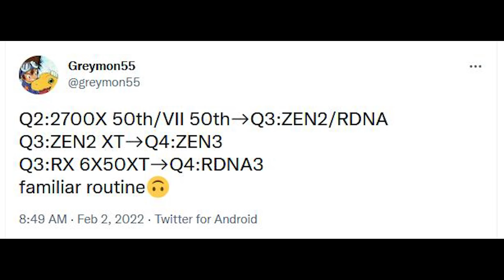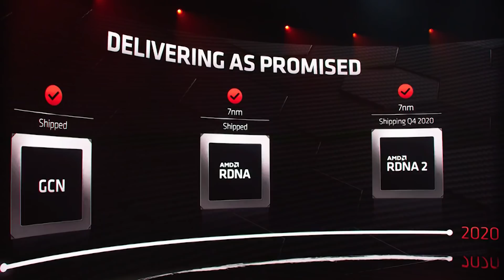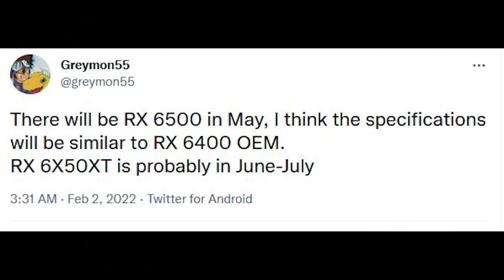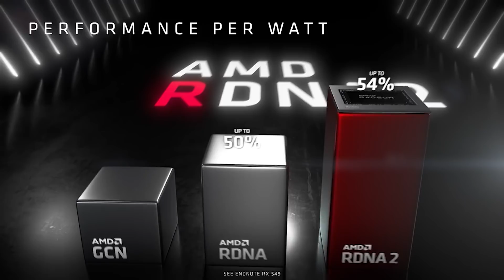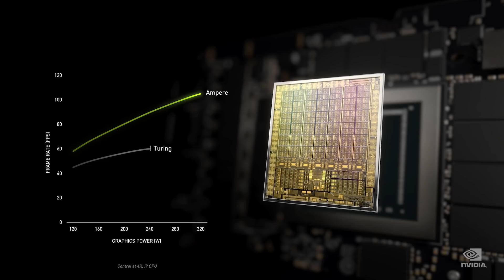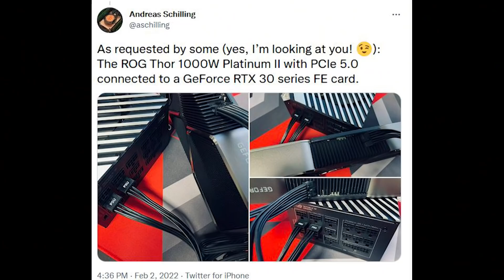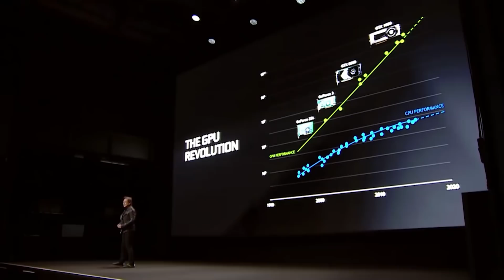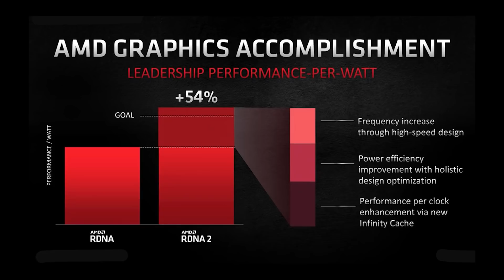RDNA 2 Refresh DESKTOP Release Date - RX 6X50 XT | What's Happening With RTX 3090 Ti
A leak for the RDNA 2 refresh on DESKTOP release date has popped up, as well as some details on some of the specs we can expect for the RDNA 2 desktop refresh. This refresh, which will be known as the RX 6X50 XT, is highly anticipated in response to the RTX 30 SUPER / RTX 30 refresh from Nvidia. With RDNA 3 and RTX 40 not expected to launch until this year, a refresh of RDNA 2 for desktop PCs from AMD is essential if they wish to remain competitive against RTX Ampere GPUs from Nvidia. So when is the alleged release date for RDNA 2 desktop refresh? And what kind of specifications can we expect? And will it offer enough ray tracing and gaming performance improvements for gamers to buy it with RDNA 3 on the horizon?

A big question on gamers' minds is - just where is the RTX 3090 Ti? This TITAN class GPU from Nvidia was supposed to release at the end of January, but there is still no sign of it. So has the RTX 3090 SUPER been cancelled? Or just postponed? We discuss what we have been hearing about the launch of the RTX 3090 Ti GPU.

0:00 Start
0:05 RDNA 2 refresh
3:26 RX 6500 non XT
5:37 RTX 3090Ti modCheck
8:58 RTX 30 PCIE Gen 5